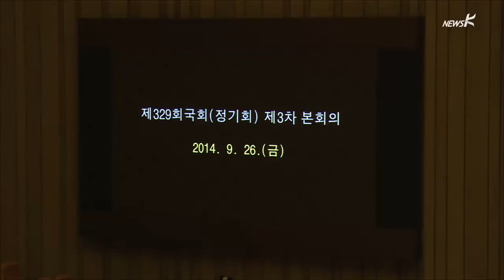[중계] 총대 멘 국회의장 "본회의 30일로…야당 믿겠다"(2014.09.26)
[앵커]
여당 단독 본회의는 일단 보류됐습니다.
정의화 국회의장은 본회의 개의 선언 직후에
"야당의 진정성을 믿겠다"면서
다음주 화요일 30일에 본회의를 다시 열자며
산회를 선포했습니다.
새누리당에서는 원내대표가 사퇴 선언을 하고
다른 의원들 사이에서 국회의장 사퇴 결의안을 내자는 주장까지 나오고
있습니다.
여야 원내대표가 갑작스럽게 회동하기도 했지만
서로 얼굴만 붉힌 채 소득 없이 끝났습니다.
국회에 중계카메라 나가 있습니다.
곽보아 피디,